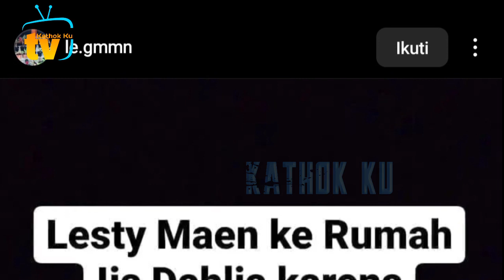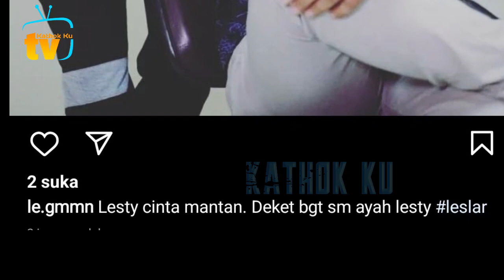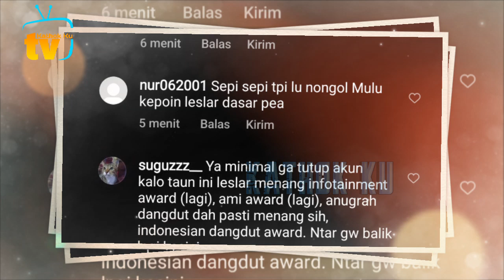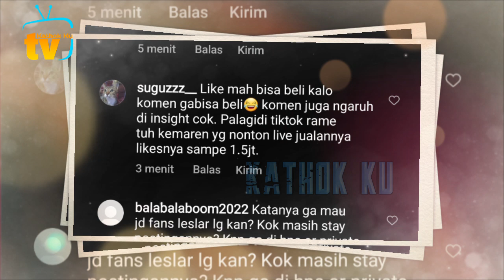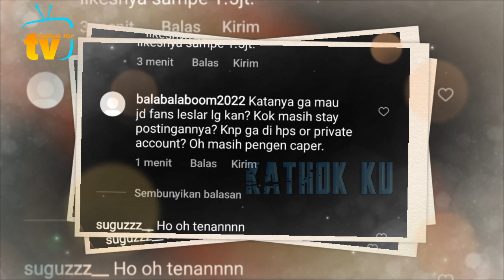KEJAM❗️Gak MEMPAN FiTNAH Billar MARKONAH FiTNAH Lesti MAiN ke iSDA❓️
Jangan Lupa: _
Thankz!!..